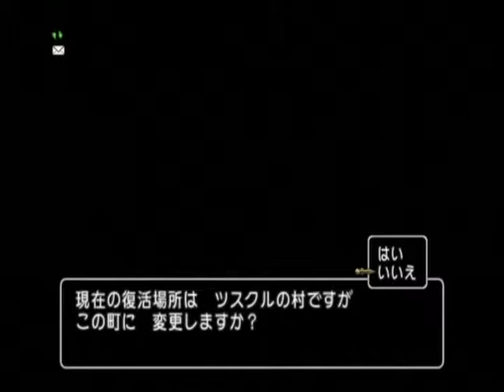Wii版 ドラゴンクエストX みおりとゆきみの姉妹 part241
巫女ヒメアから、この体の持ち主がエルフの宝、『救世の英知』ともいうべき存在で、生きていれば、みんなを導く者になるはずだった、と教えてもらいます。本当、この体の持ち主に生き返ってほしいなと思いました。